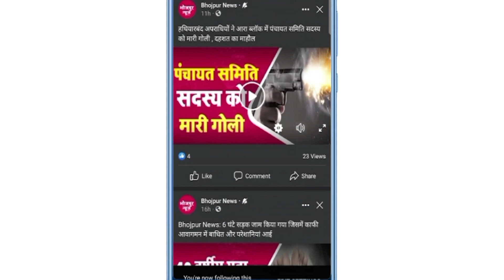Bhojpur News: 26 फरवरी 2023 भोजपुर जिले की 05 बड़ी खबरें, फ़टाफ़ट